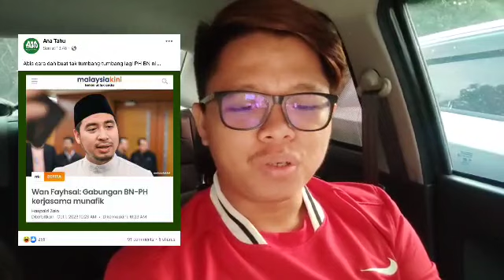WAN FAYHSAL TIDAK SEDARKAN DIRI MALAM INI ?